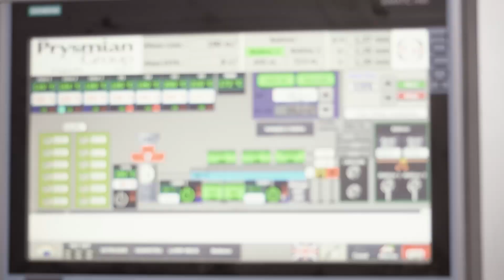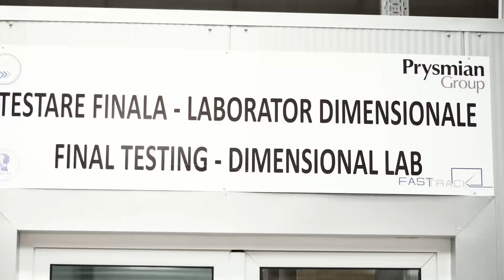Milcov Telecom Plant - the largest Prysmian optical fiber plant in the world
Leading manufacturer of state-of-the-art optical fiber cables, invites you on a tour of our manufacturing facility in Slatina-Milcov, Romania.
From modern open spaces offices to high-quality machines where our cables are manufactured and tested to deliver the highest quality, this factory is a truly beauty.